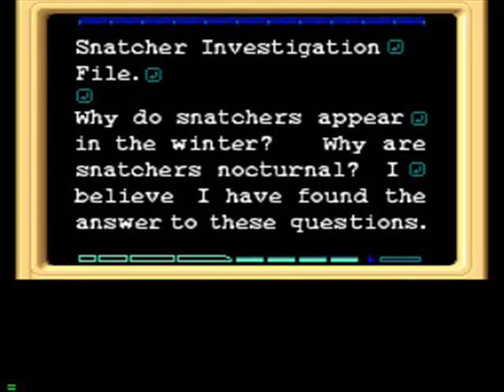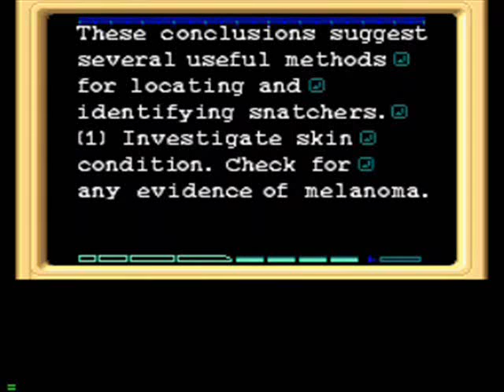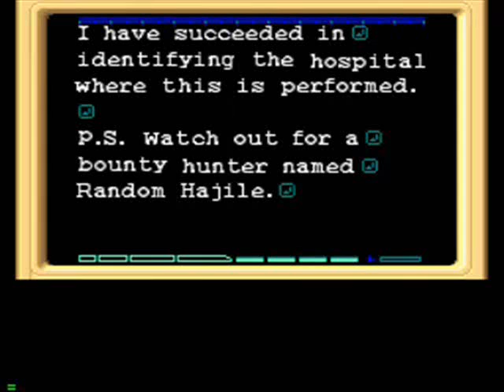Snatcher Walkthrough Teil 13 mit Kommentar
Wir stoßen auf ein sehr pikantes Geheimnis.